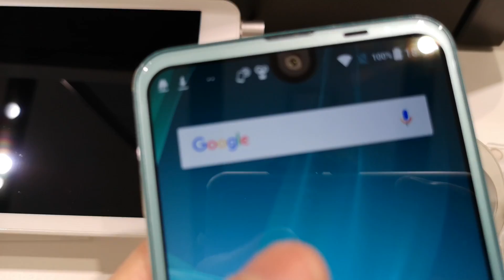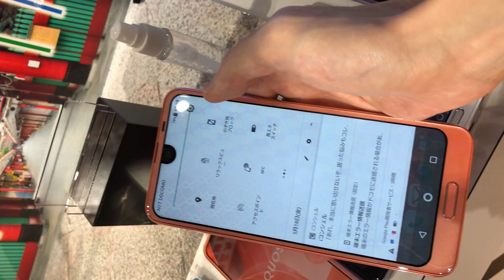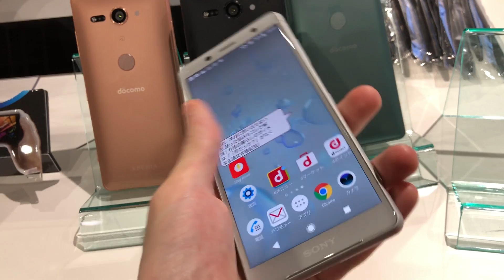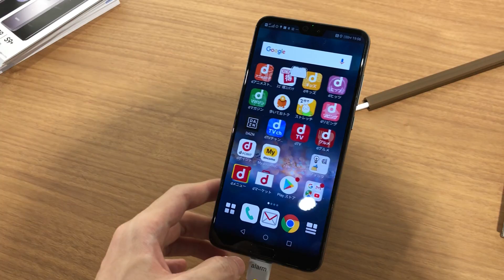2018年夏モデル AQUOS Galaxy Xperia、一番気になったのはあの機種でした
SHARPのAQUOS R2、ノッチのカメラがデカすぎる以外はいい感じ。SHARPの躍進を象徴する機種として一番注目されて欲しい！発売は6月上旬、ドコモ au ソフトバンクから取り扱い

途中でXperia XZ2 Premiumに流れてる動画はこれ